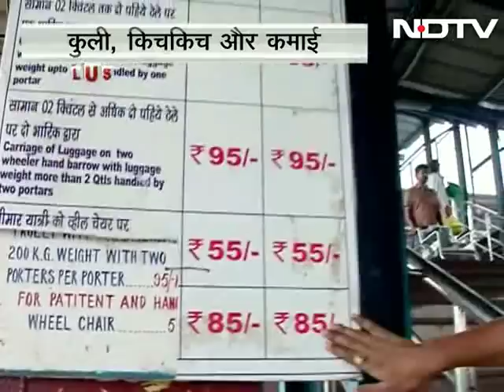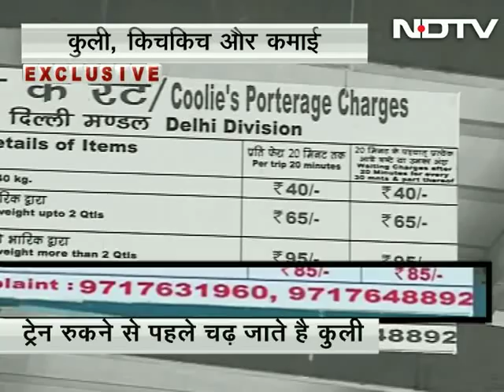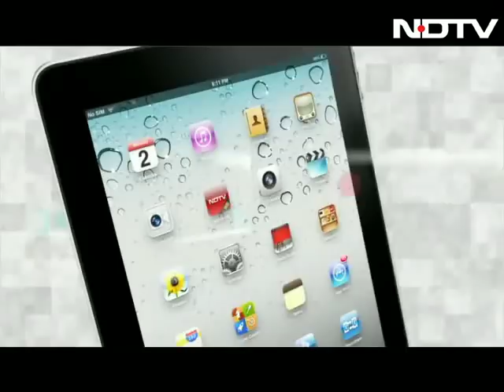रेलवे स्टेशन पर कुलीगीरी या दादागीरी?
रेलवे स्टेशन पर ट्रेन आते ही जरूरतमंदों के साथ जिस तरह से कुली लोग व्यवहार करते हैं वह कहीं से भी तय नियमों के मुताबिक नहीं होता। ऐसे कोई भी उनकी दादागीरी के आगे कुछ कर भी नहीं पाता।